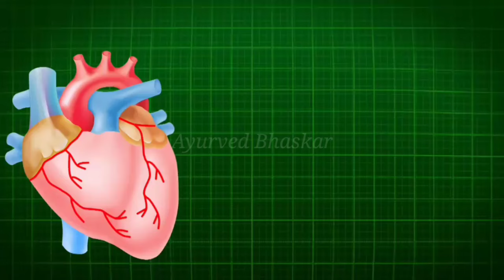नाखून पर ये निशान किसी गंभीर बीमारी का संकेत तो नही।Nail symptoms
आपके नाखून आपको मृत्यु की पूर्व सूचना देते है।ये संकेत समझ गए तो जान सकते है।
nakhun dete hai aapki bimari ke sanket,
nakhun me safed nishan ka karan,nakhun ke nishan,nakhun par line hon ka matlab,

nakhun ke white hone ka matlab,